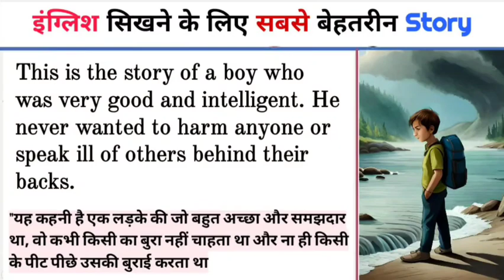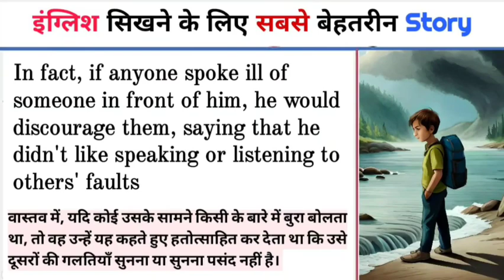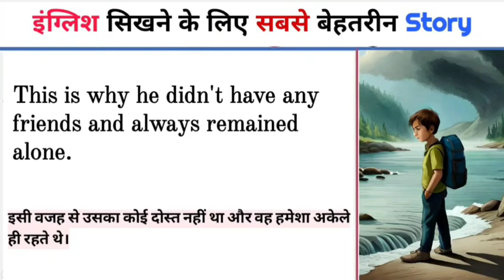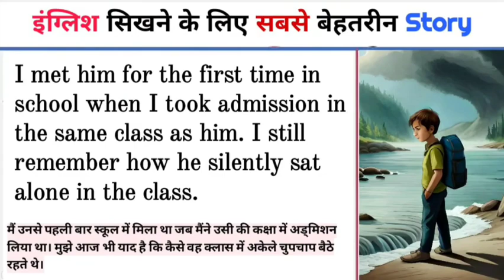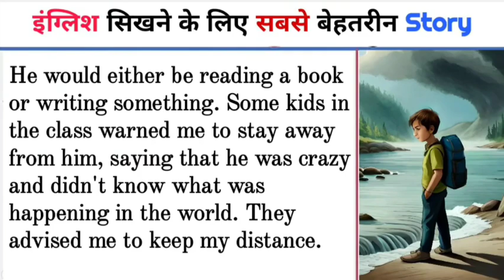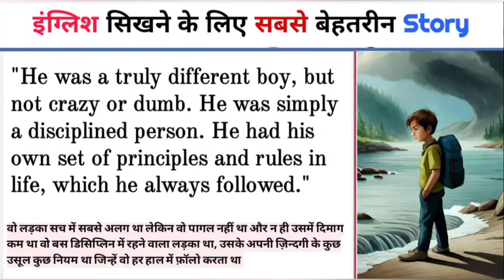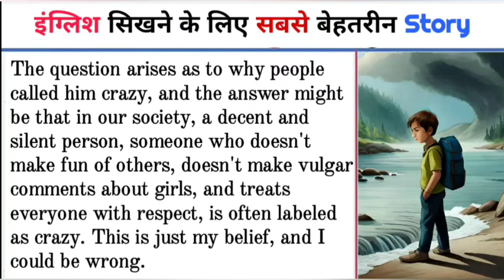Learn English Through Story| Learn Story Reading| English To Hindi Story Translation| Eng, Speaking